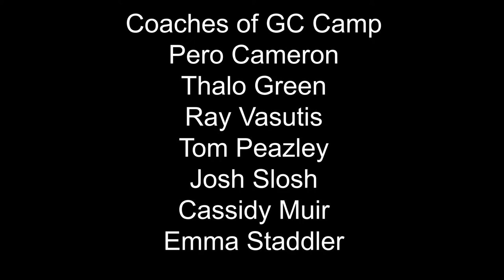Basketball camp behind the scenes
2019 GOLD COAST BASKETBALL EASTER HOLIDAY CAMP
Details
Organiser :Gold Coast Basketball
Production Company: Lotus Production House

Producer: Berry Salem

Camera Crew
Bowen Hopper
Nathan Weier
Berry Salem

Edited by : Youssef Abdelhamid

Coaches of GC Camp
Thalo Green
Ray Vasutis
Tom Peazley
Josh Slosh
Cassidy Muir
Emma Staddler
Pero Cameron

Start: April 16
End: April 18
Event Category: Basketball Camps
Venue
Hillcrest Christian College
21 Bridgman Drive
Reedy Creek, QLD 4227 Australia

لعبة كرة السلة